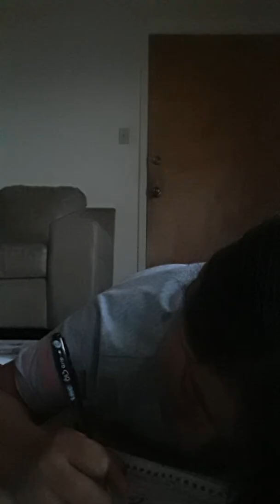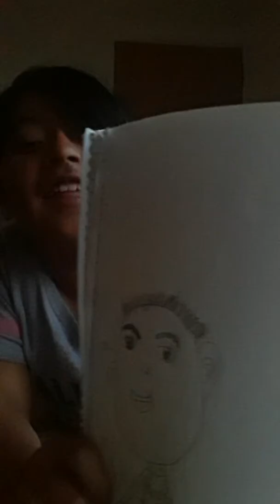How to draw alex eveling life